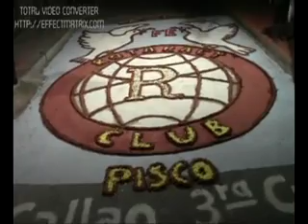SEÑOR DE LA AGONÍA 2012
Como es costumbre religiosa en el mes de octubre mes morado nuestro señor de la agonía recorre y bendice las calles de la histórica ciudad de Pisco y el equipo de olmavision noticias preparo un especial
imagenes: carlos peña vasquez